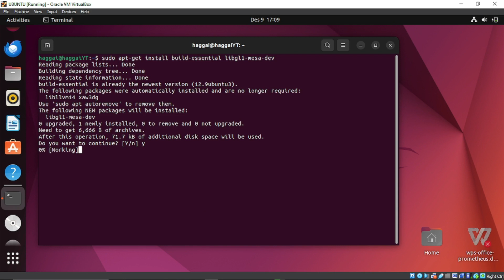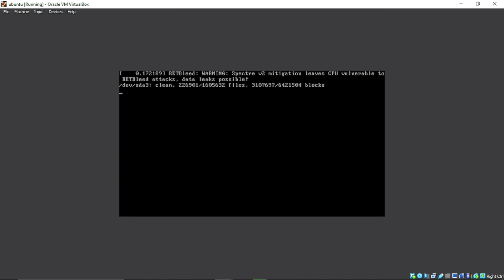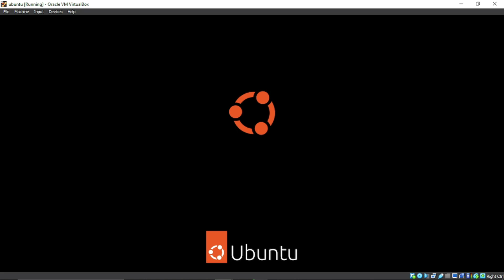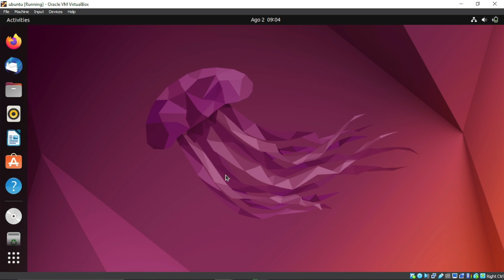UBUNTU FIX: fatal error: GL/gl.h: No such file or directory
A solution to fatal error: GL/gl.h: No such file or directory

usdt(TRC20) : TNL29JfK8Xx6boDZ54PqWwTKTxs4k6Z3cj